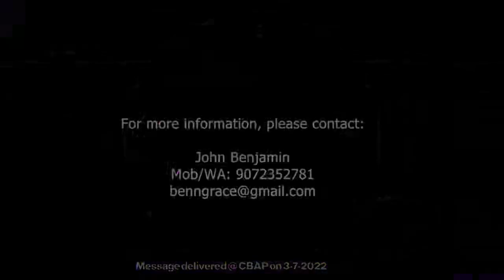Son of Encouragement | "പ്രോത്സാഹന പുത്രന്‍" | Evg. Sajeev Varghese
Son of Encouragement | "പ്രോത്സാഹന പുത്രന്‍" | Evg. Sajeev Varghese @ Puthuppally Brethren

Meditation based on Barnabas,  by Evangelist Sajeev Varghese during the Sunday Fellowship (3-7-2022) @ the Christian Brethren Assembly Puthuppally.